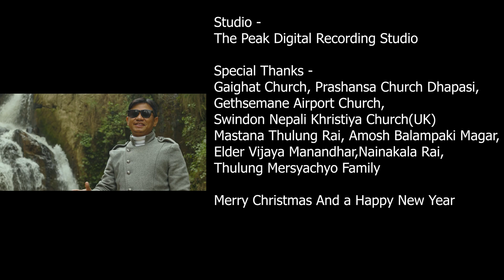नेपाली ख्रीष्टमस गीत/यसपालिको ख्रीष्टमसमा घर फर्कि/Kishor Rai- NepaliChristianVideoSong/Official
Produced By
Pas.Manraj (Gopal) & Prem Kumari Thulung Rai

Directed By- Abhisek Dahal

- Binod Yakkha

Edited By
- Enoch Production/GAC Pro

Crew-
Abraham Theeng

Starring-
 Jemima Rai/Dilip Tamang Pakhren

Dancers-
 We Sisters - Roza,Abigel,Ruthmerry
Mikal

Vocal By
- Kishor Thulung/Sushma Biswakarma

Arranger/Mix/Master - Ram Karki

Lyric/compositiom By
 -Kishor Thulung Rai

Studio -
The Peak Digital Recording Studio

Special Thanks -
Thulung Mersyachyo Family
Gaighat Church, Prashansa Church Dhapasi,
Gethsemane Airport Church,
Swindon Nepali Khristiya Church(UK)
Mastana Thulung Rai, kishor subba (Meyangbo) & Meera subba/Rai
 Amosh Balampaki Magar,
Elder Vijaya Manandhar,Nainakala Rai, Shalom Dahal.

               गीतको सब्दहरु

 केटि-हे ,,कान्छा यसपालिको  ख्रीष्टमसमा घरफर्की आउनु
          अरुकेही नल्यायनी गुन्यु चोली ल्याउनु
          आफ्नो गाउ घर लाई सम्झी हाँस्दै  तिमी आउनु
         हे कान्छा,,,ख्रीष्टमस अघी आउनु , घर फर्की आउनु

केटा-हे,,कान्छी म पनि त पोहोर सालको ख्रीष्टमस सम्झीराछु
         क्यारोल खेल्दै गाउघर सपनिमा देख्छु
         परदेश मा कहाँ मिल्छ झट्टै हिंड्न पाउनु
       हे,,कान्छी गुन्यु चोली ल्याउछु ख्रीष्टमस् अघी आउछु

केटि- (ख्रीष्टमसमा गाउदै नाचनु पर्छ है,क्यारोल खेल्दै गाउघर घुम्नु पर्छ है )2
        येशूराजा मुक्तीदाता जन्मियको सन्देश
        बाड्नुपर्छ  है सुनाउनु पर्छ है

केटा-(आउ नाचौ गाऔं ख्रीष्टको जन्मदिनमा येशू आय माया दिन रगत बगाउन )2
        ईम्मानुएल येशू मसिह जन्मियकाछन् है
           अधर्म पखाल्न , आफ्नै बनाउन

केटी- (चारै तिर कत्ती रमाईलो छ,ख्रीष्टमसको बडादिनलाई सज्जाईयको छ )2,
        मौसम पनि हरियाली  गुन्यु चोली छ
        कत्ती रमाईलो ख्रीष्टमस आयो है

केटा- (चिसो बतासलाई कोट्ले छेकेन परदेशमा तिमीबिना बस्नै सकिन)2
         जीवन यो दुई दिनको सब लाई थाहा छ
      नाचौ सगै नै  बाचौ  सगै नै

Note :-यस भिडियो गीतलाई कसैले copy गरेको थाहा पायको खण्डमा नेपालको internet media सम्बन्धि प्रचलित कानुन अनुसार कडा भन्दा कडा कारबाही गरिनेछ।  धन्यवाद !